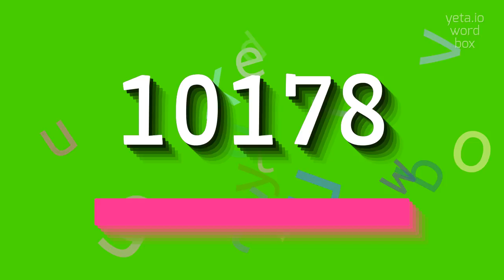How to say "10178"! (High Quality Voices)